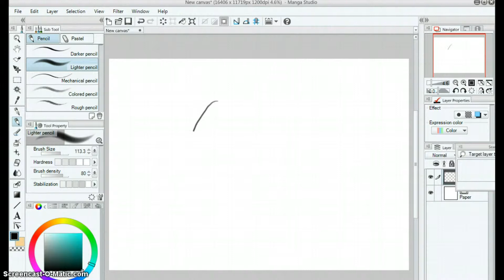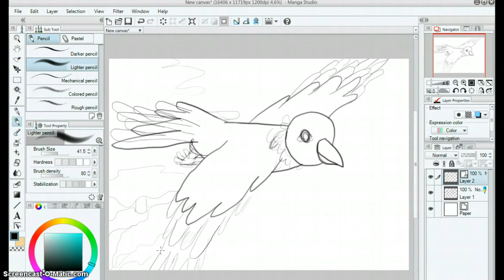Dedication to my childhood friend Part one: drawing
Dedicated to my childhood friend-a sunconure named Polly, older than me,
born Febuary 8, 2001 and died August 9, 2013. Rest in Peace D: WAAAHAHAHA
SSSSSOOOO SSSSAAADDD